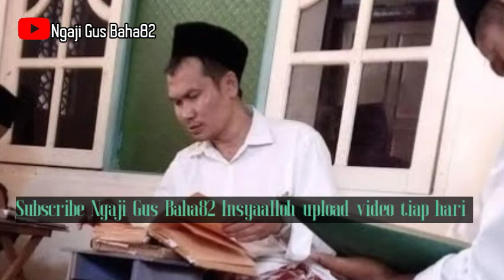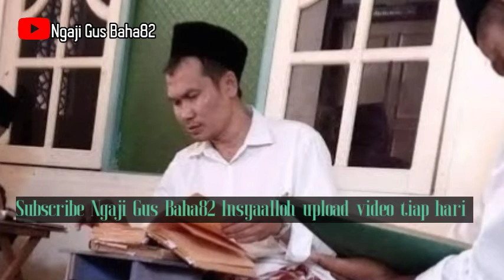GUS BAHA CERITA KEMATIAN VERSI KYAI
Gus baha gus baha lucu gus baha Rembang gus Bahauddin nur Salim Rembang gus baha terbaru gus baha cerita kematian versi kyai dan doa ROSULULLAH menghadapi kematian gus baha lucu terbaru gus baha bahasa Indonesia
terimakasih sudah menonton subscribe like dan komentar yang membangun anda sangat berarti bagi kami, bersama kita ngaji Gus Baha, bersama kita tebar ilmu Alloh SWT, bantu kami dengan membagikan video kami, bersama kita tebar kebaikan. judul tidak bisa mewakili keseluruhan isi video terimakasih.

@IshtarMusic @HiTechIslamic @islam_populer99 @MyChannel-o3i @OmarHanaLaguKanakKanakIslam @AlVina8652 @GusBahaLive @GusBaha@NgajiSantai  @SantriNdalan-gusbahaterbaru